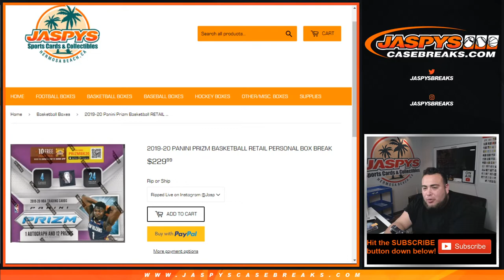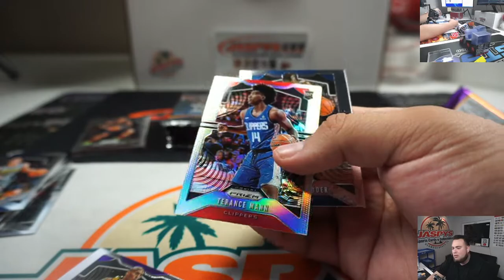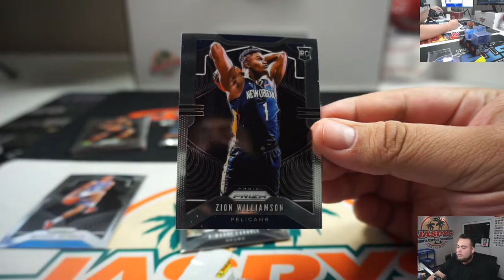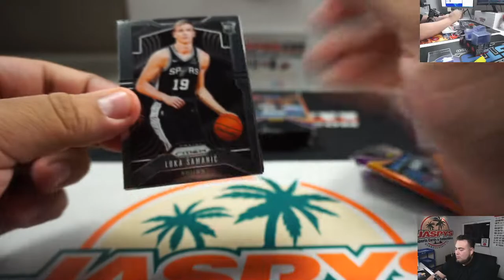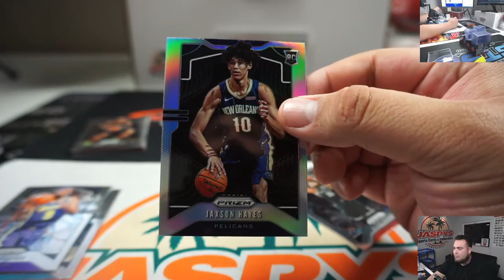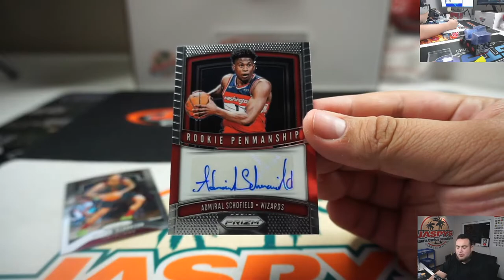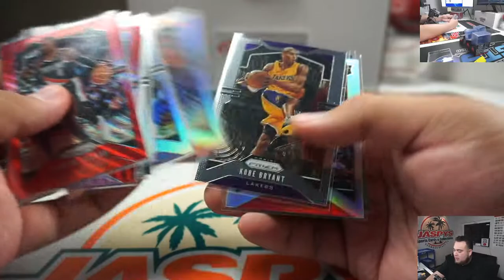SUN. 2/16 - 2019-20 Panini Prizm Basketball RETAIL Personal Box Break (REX) jaspys.com